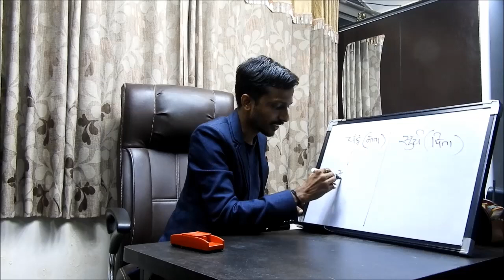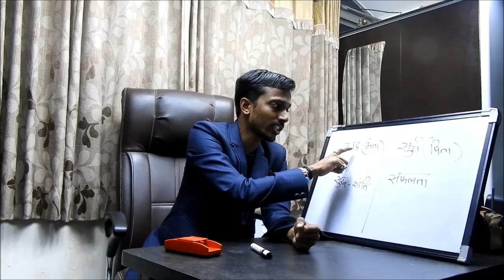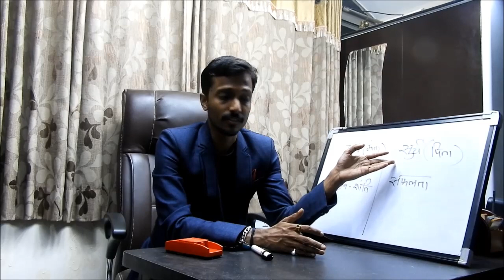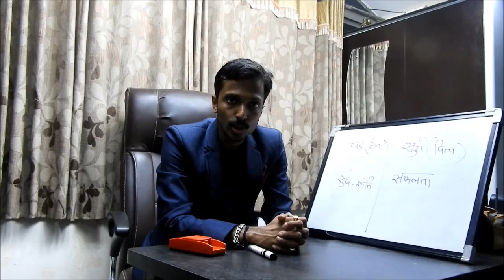माता पिता का अपमान करने वालो के कौनसे गृह बिगड़ते हे क्या अशुभ फल मिलता है